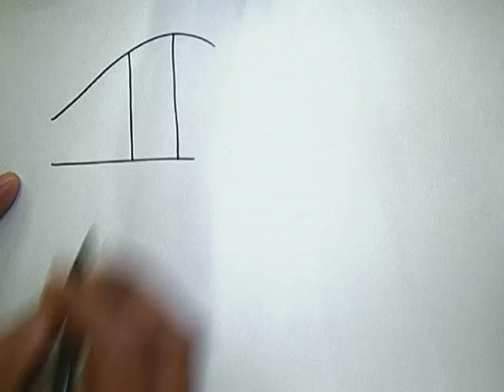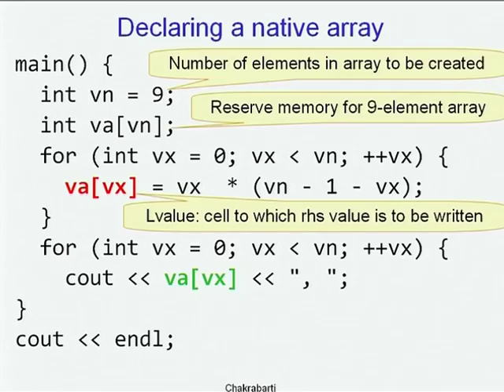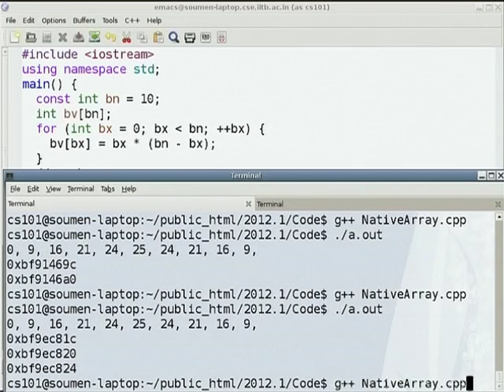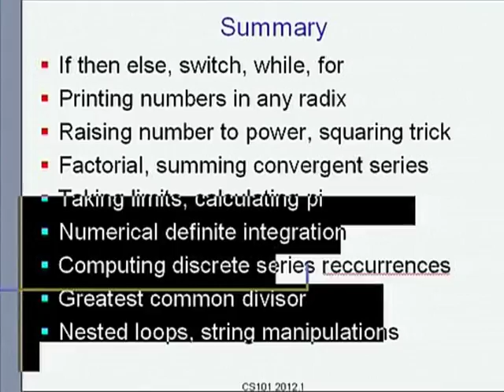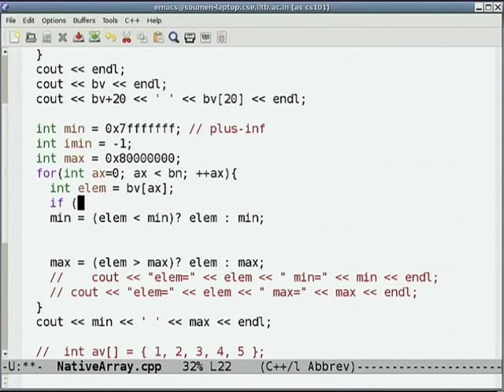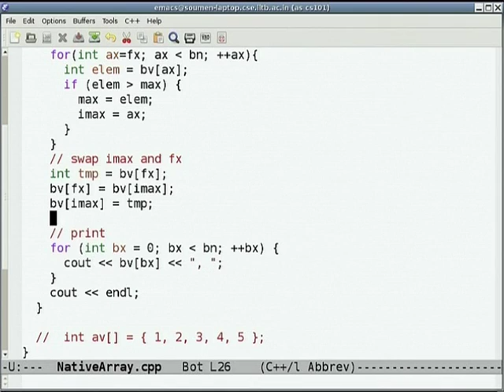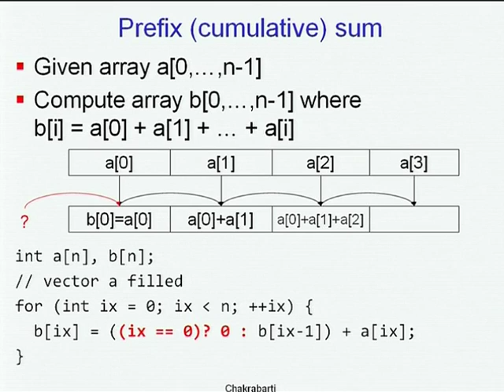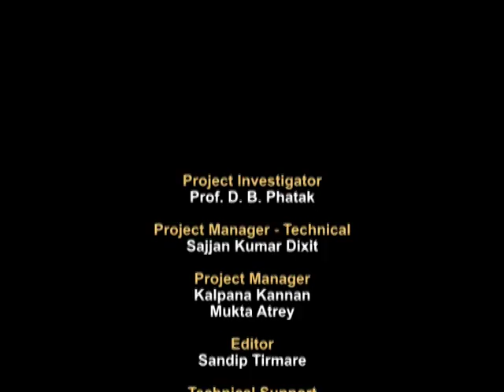CS101 L6A Arrays and Matrices